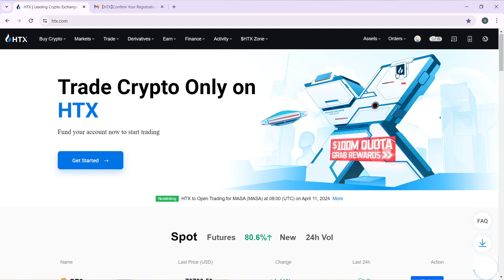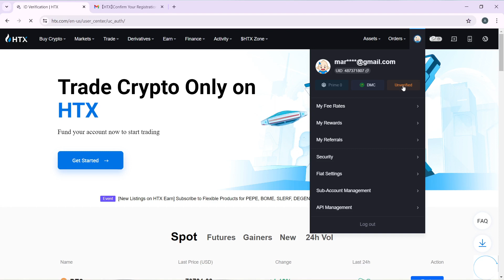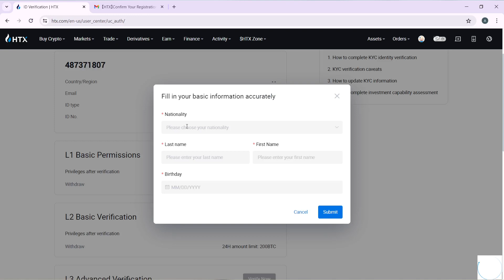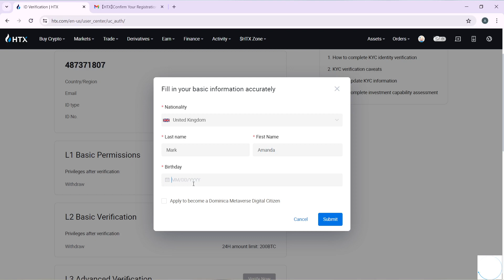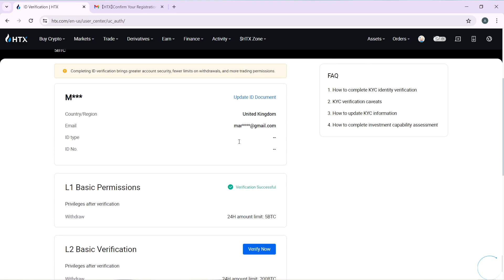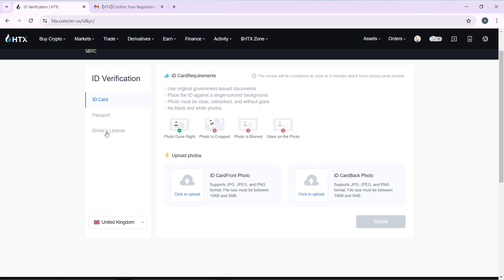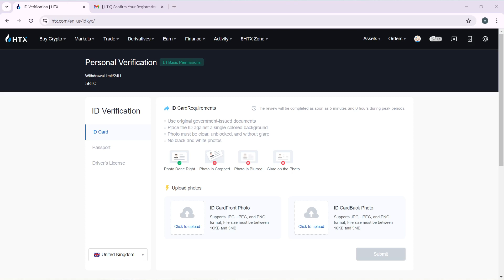How To Verify Your Huobi HTX Account (Quick Tutorial)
In this video I will show you How To Verify Your Huobi HTX Account. It would be good if you watch the video until the end so that you don't miss important steps.